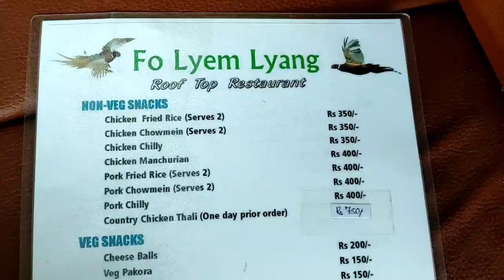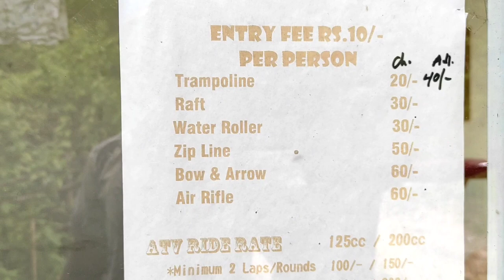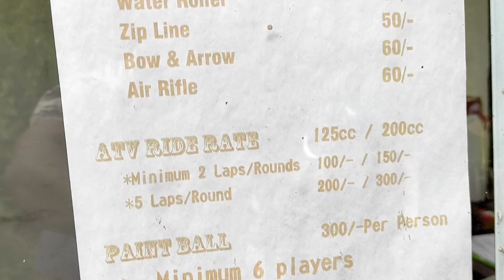KALIMPONG DIARIES (Episode 1) Pudung farm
A bike ride to pudung farm from LAVA
Trying new things like ATV, bow & arrow, Paint Gun and shooting
It was a great experience with this place the food was awesome the people there were awesome overall beat place to chill and get some adrenaline rush.
As of now the paint ball event is temporarily stopped you can check when it opens from their Instagram.
Shot on MI note 9 pro max hand held.